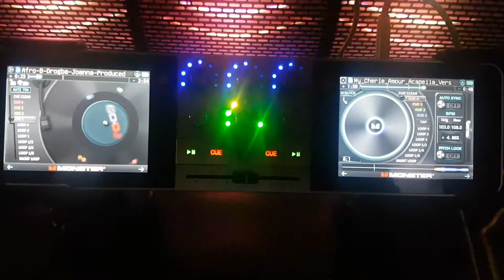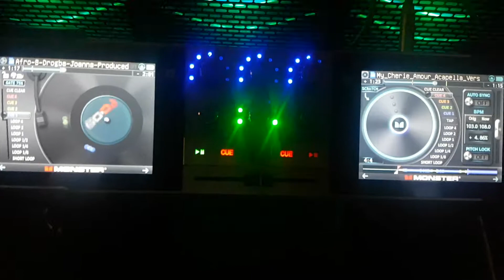Afro B vs stevie wounder cherie joanna AH ah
Kev L remixes